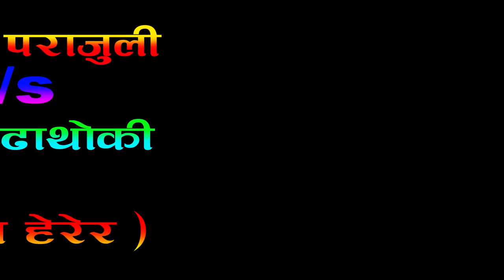मिना र प्रकाश को रमाइलो दोहोरी,,New Live Dohori।ऐना हेरेर।2019/2076 Mina Budhathoki&Prakash Parajuli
Unauthorized downloading and uploading on YouTube channel is Strictly Prohibited And will attract punitive measures from Eenakshi Entertainment. Embedding to a website is allowed.